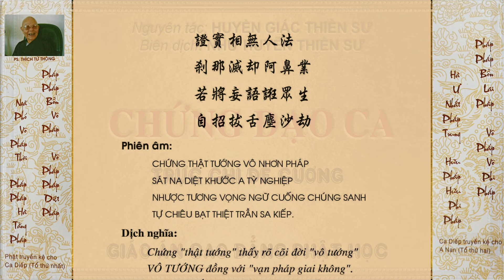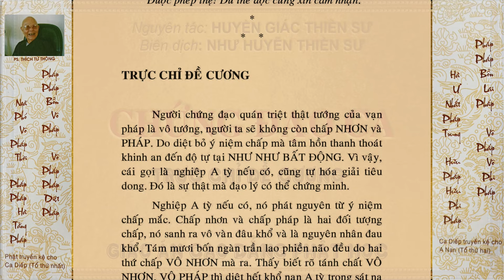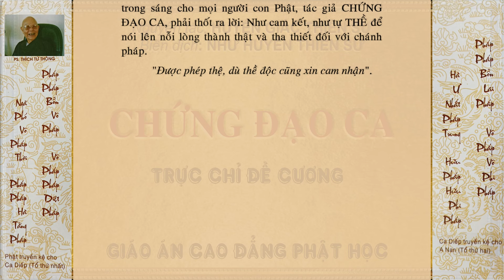CĐC.2 | Về nhơn pháp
📌 Mời quý đạo hữu xem Hòa Thượng THÍCH TỪ THÔNG (Hiệu NHƯ HUYỄN THIỀN SƯ) thuyết giảng Thi ca 02 - CHỨNG ĐẠO CA theo link: